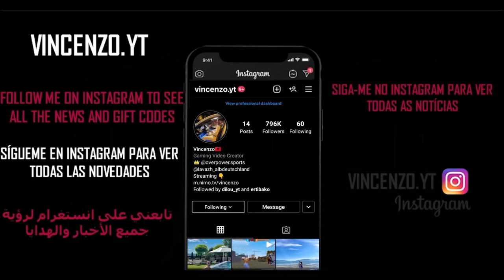28 kills Full Gameplay double Sniper FreeFire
✨Social✨